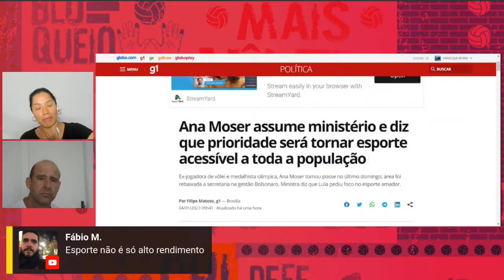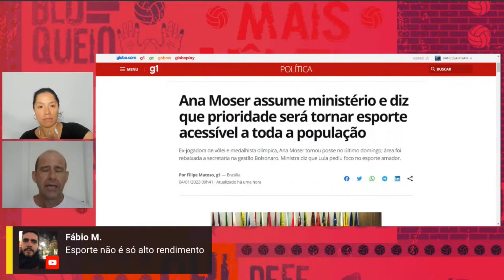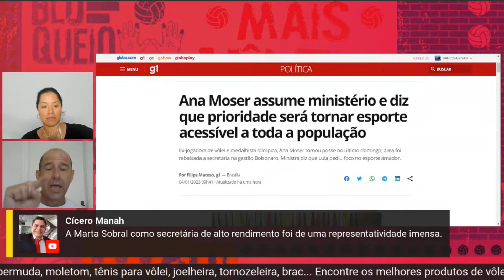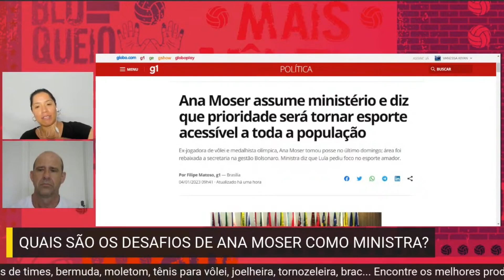Como o VÔLEI pode se BENEFICIAR da posição de ANA MOSER no Ministério do ESPORTE?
O "Mais Vôlei, Por Favor" cresceu. Além da tradicional segunda-feira, o programa agora ganhou uma versão também na quarta-feira, sendo esta exclusiva para os membros do YouTube. Nos dois dias, o "Mais Vôlei, Por Favor" conta com o comentarista Cacá Bizzocchi e a jornalista Vanessa Kiyan.

Foto:  Divulgação/FIVB